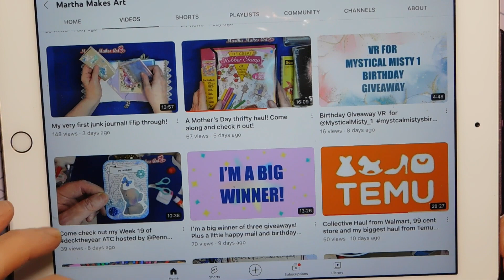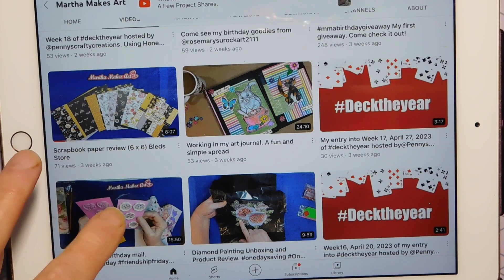VR for @martha_makes_art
This video is intended for viewers 18 years and older